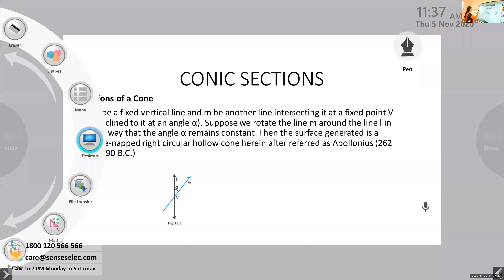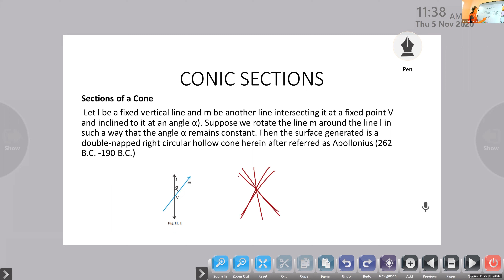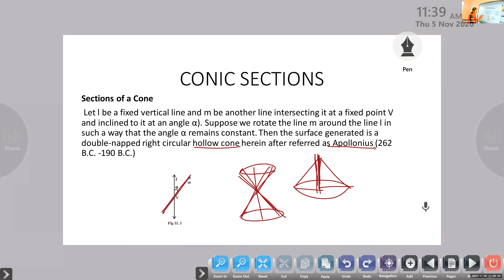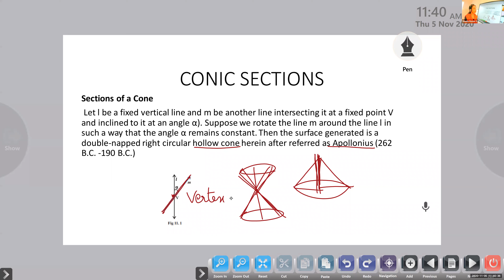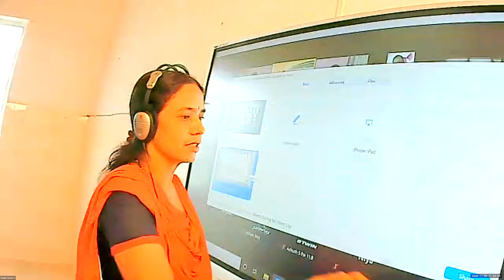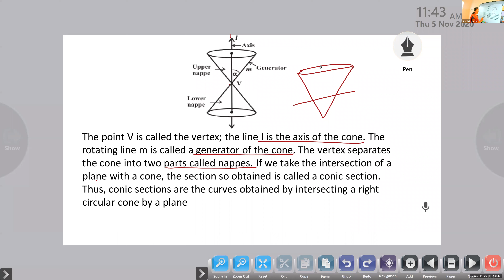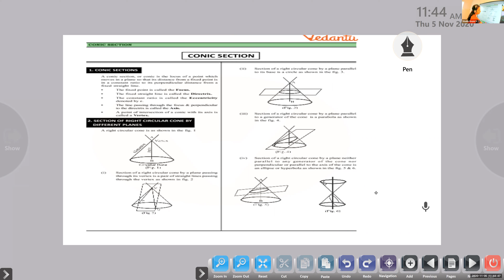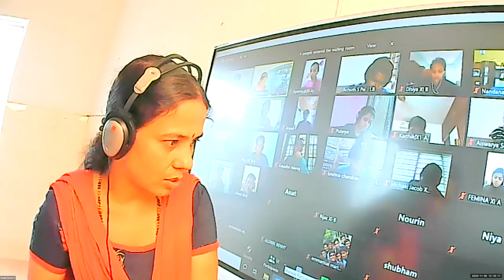Dr.Raju Davis International School | CLASS 11 APPLIED MATHS PART- 1 | 05-11-2020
CLASS 11 APPLIED MATHS PART- 1   CONIC SECTIONS